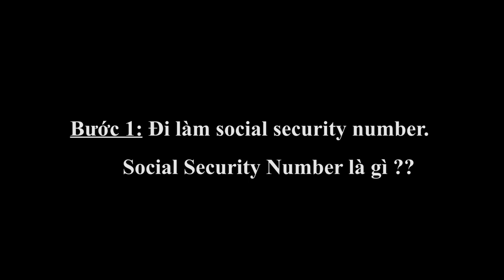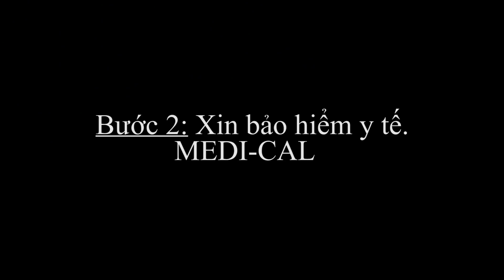Cuộc sống Mỹ |Vlog 8|Tâm sự :Bạn cần biết 5 bước cực kì quan trọng khi mới qua Mỹ.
Cuộc sống Mỹ |Vlog 8| Bạn cần biết 5 bước cực kì quan trọng khi mới qua Mỹ.

Notice:
1) Đăng kí số social security number (SSN): (Nếu chưa đăng kí.)
-Các bạn chưa yêu cầu cấp số An Sinh Xã Hội hoặc thẻ An Sinh Xã Hội khi xin thị thực nhập cư .
-Các bạn đã nộp đơn xin thị thực nhập cư trước tháng 10 năm 2002.
-Các bạn dưới 18 tuổi khi tới Hoa Kỳ.
Thì các bạn nên đăng kí sớm nhất có thể!

2) Ở chổ little Saigon mình ở thì bạn nên ra chổ có tên GARDEN GROVE SOCIAL SERVICE. Các bạn có thể xem địa chỉ này trên tráng mình để kiếm chổ đó hen.
+Các bạn muốn bít medical là gì mình có để phần link bên dưới phần mô tả giải thích cho các bạn nha. Còn không các bạn có thể ra địa chỉ mà mình đưa để hỏi người ta sẽ giải thích cho các bạn nha.